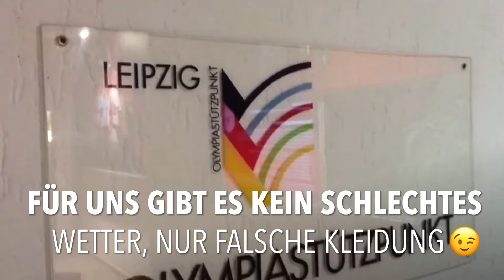Olympische Halbzeit 2018